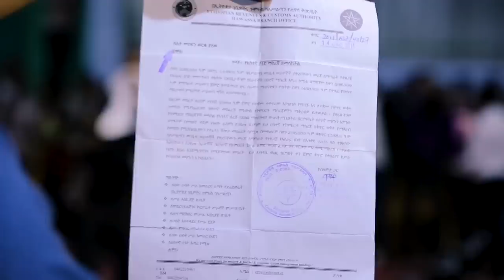የኢትዮጲያ ጉምሩክ... ድንቅ ትንቢት